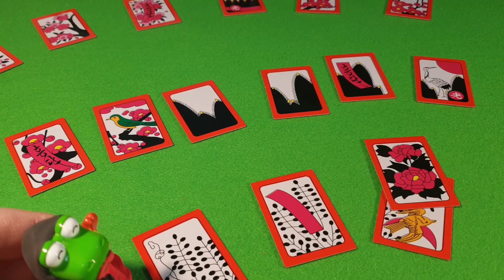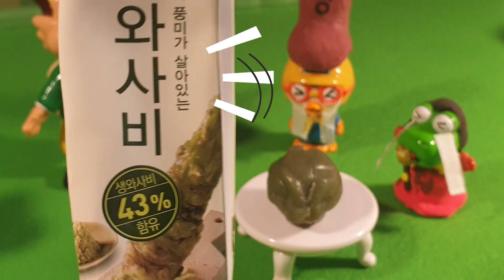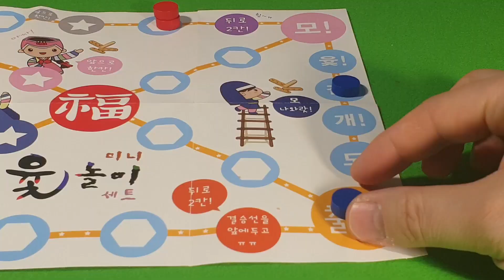마법으로 윷놀이게임 이기려는 심술쟁이 뽀로로의 충격적인결말 |꿈토이|제6화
뽀로로와 크롱 vs 패티와 포비
꿀떡을 먹기위한 윷놀이 대결!! 이 펼쳐진다
지고있는 뽀로로와 크롱은 통통이의 마법봉을 가져와 주문을 걸게되는데...

꿈토이 뽀로로 상황극
개꿀잼 영상 좋아요 구독!

2 재밌는 댓글을 달아봐
3 재밌는 일들이 생길거야~!!
앙 ~ 꿈토 띠~!!